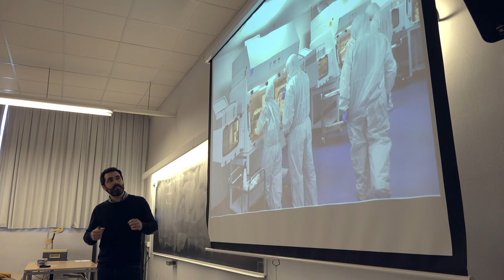Grado de Bioquímica y Biología Molecular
La bioquímica es el estudio de la vida a escala molecular, y por tanto de las reacciones que tienen lugar en los seres vivos para realizar los sus funciones. El grado de Bioquímica y Biología Molecular tiene como objetivo formar profesionales con capacidad de aplicar todo el conocimiento adquirido para resolver necesidades globales relacionadas con la salud, el envejecimiento y la nutrición, entre otros. En este grado obtendrás las herramientas para adquirir la capacidad de trabajar en el laboratorio, diseñar experimentos y evaluar los resultados obtenidos, apreciar las implicaciones éticas, sociales y ambientales del ámbito, entender y generar conocimiento sobre los mecanismos moleculares de los procesos biológicos así como aplicarlo para mejorar la calidad de vida.